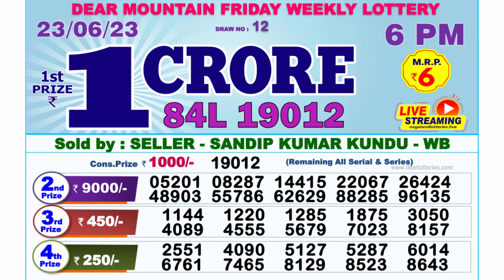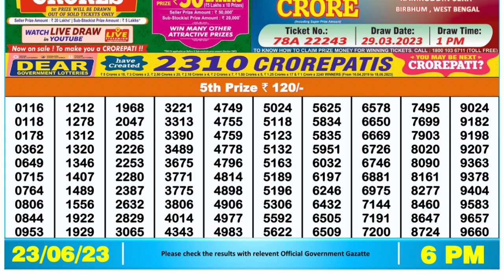🔴 Lottery Sambad Live 06:00pm 23/06/2023 Day Nagaland State Dear Lottery Result Pdf Download